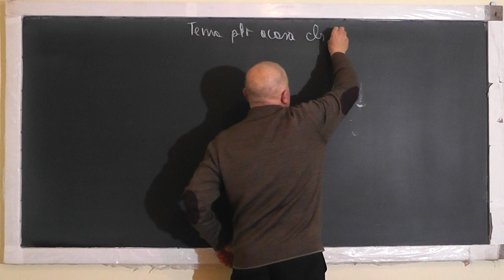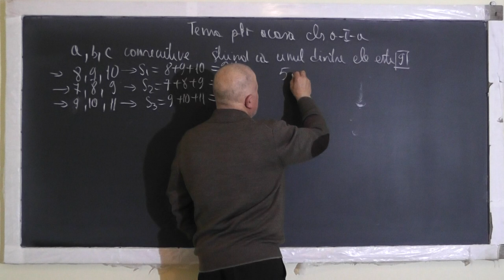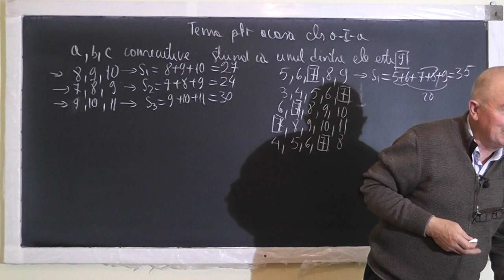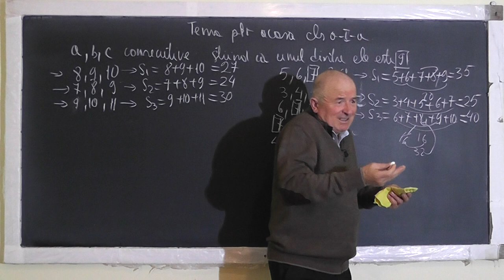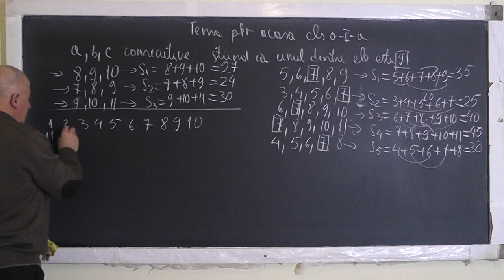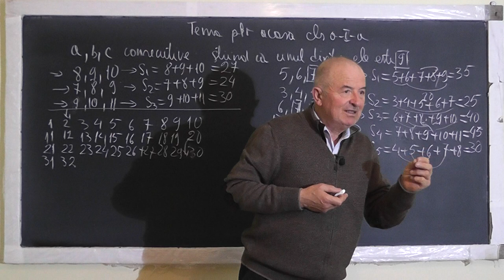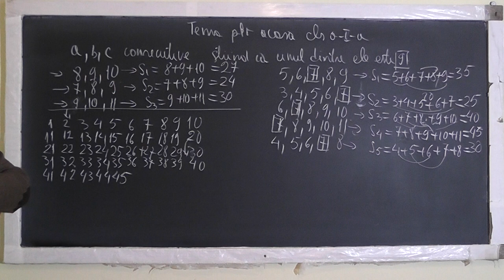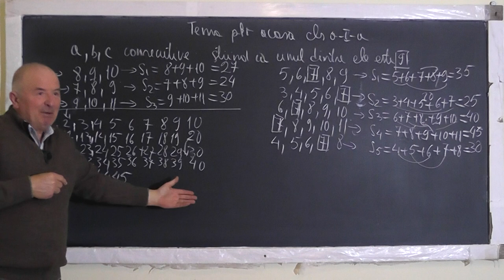Lectia 1453 - Numere consecutive Sume Gauss Probleme de perspicacitate - Clasa 1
Aceste lectii sunt SUSTINUTE de VOI si daca va sunt utile, as aprecia un Like, Share, Comment - In aceasta lectie de matematica pe care o puteti vedea in direct si pe ne ocupam de tema pentru acasa la clasa I. Din cuprins: Numere consecutive, Sume Gauss, Probleme de perspicacitate.
- VIDEO MATEMATICA cu Proful Online sau cautati pe Google: profu online Ioan Ursu